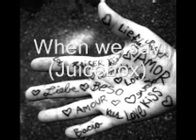When we say (juicebox) - Lyrics in Desrciption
fell in love with this song so i decided to make a cover. hope you guys like it.. AJ rafael Rocks!

Lyrics:

Somethin' bout the way
Somethin' bout the way you look in my eyes
You make everything so damn easy
So easy that I don't got to worry about a thing

And baby when we touch
All I can see is the image of us
Sittin' by the ocean, just before the dusk
Sippin' on a juicebox, with sand between our toes

And this is the part when we say we're in love
And the part where we have our first kiss
But this ain't a movie, I know you can't come with me
You got your life, he better be treatin' you right

Just tell me you don't love me
Tell me you don't feel the same way that I do
Tell me I don't make you smile like I do when you walk in the room
You're so... so hard to let go... Oh...
And the part where we say it's forever
But this ain't a fantasy, I know you can't come with me

This hurts so much
To know that you're with someone else when you should be with me
It's just hard to accept that I can't be around
He better be treatin' you good
I'm no Einstein but I know a sign when I see one
And I know you love me too

You got your life, he better be treatin' you good... so good...
You got your life, he better be treatin' you...
Treatin' you... treatin' you right...

Treatin' you right...